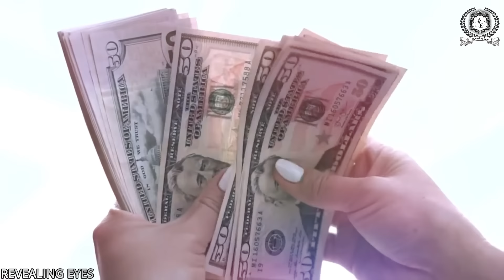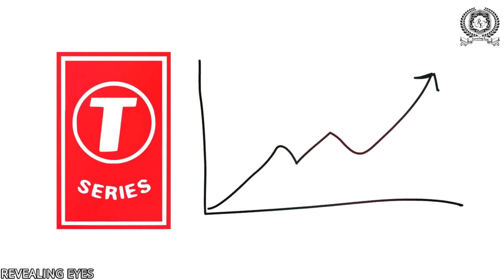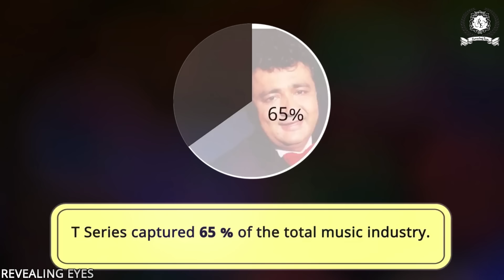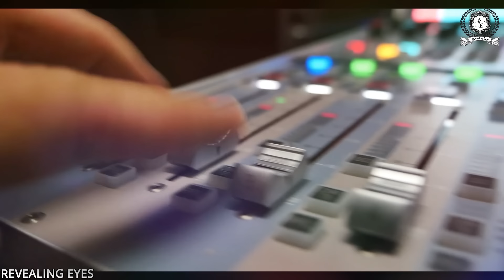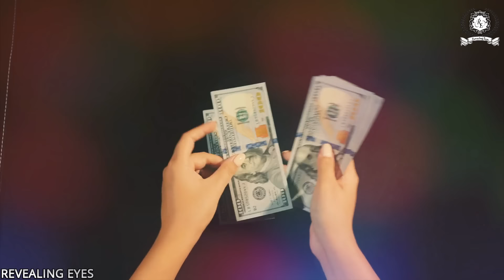90% लोग नहीं जानते गुलशन कुमार [T Series]की ये सच्चाई Gulshan Kumar Life Story|Lifestyle